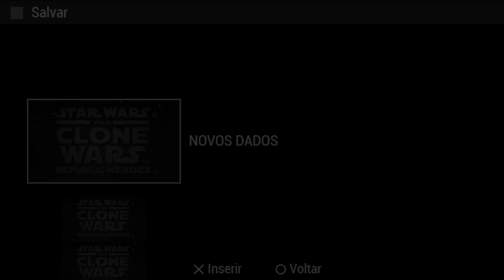Star Wars The Clone Wars Republic Heroes - PSP - Gameplay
Gameplay do jogo Star Wars The Clone Wars Republic Heroes lançado para PSP, veja eu jogando este game

Epic Games - paulonanet
XBOX - pcdopaulo84
Origin - pcdopaulo
Uplay - pcdopaulo